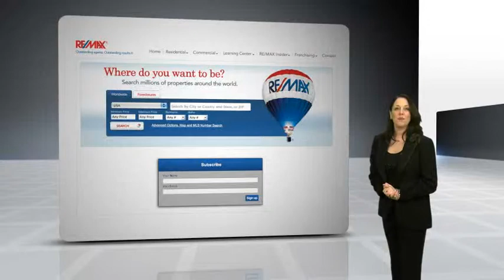‪Talk Fusion Product Video Hungarian‬‏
Talk Fusion offers the latest cutting-edge Video Communication Products! Video Email, Video Conferencing, Live Broadcasting, Video Auto-Responders, Video Blog, Fusion Wall and much more! 8 Great Video Products - Affordable Pricing!